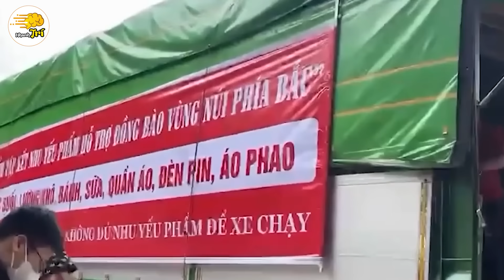Bất Ổn Những Dị Tượng Xảy Ra Trước Siêu Bão YAGI Báo Hiệu Điều Gì | Nhanh Trí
Nhanh trí hân hoan chào đón các bạn đến với câu đố Nhanh Trí ngày hôm nay. Video câu đố Nhanh Trí mới nhất với chủ đề: Bất Ổn Những Dị Tượng Xảy Ra Trước Siêu Bão YAGI Báo Hiệu Điều Gì. Trong video câu đố dị tượng này, Nhanh Trí sẽ cùng bạn khám phá một trong những hiện tượng thiên nhiên hiếm gặp và huyền bí nhất - dị tượng mây sóng thần, bầu trời màu tím trước khi bão Yagi đổ bộ ở Việt Nam, cùng với 9 hiện tượng thiên nhiên kỳ lạ khác khiến con người khó lý giải. Tất cả trong video này sẽ đưa bạn đến gần hơn với những bí ẩn của tự nhiên. Hãy theo dõi ngay bây giờ với Nhanh Trí nhé!